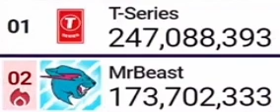MrBeast Vs T-Series - August 6, 2023 (Gap: 73.3M)